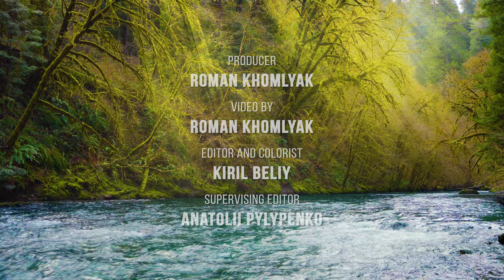8 HRS Relaxing Forest River Sound & Birds Chirping - Calm River of Redwood Forest 4K - Episode #2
Immerse yourself in the cleansing sounds of a calm forest river! Enjoy the beautiful birds chirping in the background. Relax and let yourself feel how the crystal clear river water washes away all negativity from your mind! The surrounding sounds of the forest will help to relax the central nervous system or stress relief. Imagine that you are next to a picturesque stream, surrounded by the bizarre vegetation of Redwood National Park. See how delightfully the sun's rays penetrate through the leaves of the trees. They are even visible to the naked eye! This natural soundscape video was filmed by our filmmaker Roman Khomlyak using a Sony A7S2 camera.

Video from: Redwood National Park, California state, USA
Video title: Calm River In The Redwood Forest Episode - 2
Time of filming: Winter of 2018
Equipment used: Sony A7S2
Video type: Nature
Video resolution: 4K UHD
Producer: Roman Khomlyak, Pro Art Inc
Cinematographer: Roman Khomlyak
Editor and colorist: Kiril Beliy
Supervising editor: Anatolii Pylypenko

Redwood National Park in California is famous for its pristine nature. If you have not had the opportunity to visit this amazing place in reality, then this nature soundscape video will allow you to start exploring the park virtually and feel its impressive beauty! Centuries-old redwoods, prairie pastures, wild forest rivers full of trout, and salmon, and relic coniferous rainforests are a very important heritage for the people of the United States. To protect the unique flora and fauna and save rare species from extinction, three protected areas were merged and Redwood National Park was founded!

The pleasant and clear sounds of running water and bird songs will calm your mind and create a favorable atmosphere to improve sleep and get rid of insomnia. Relieve stress, feel energized and enjoy your time by the river in one of the world's most spectacular natural parks while watching this nature soundscape video and listening to perfect white noise! Use this video as a screensaver while you sleep, work, study and relax. Increase concentration or relax your brain easily and with pleasure!